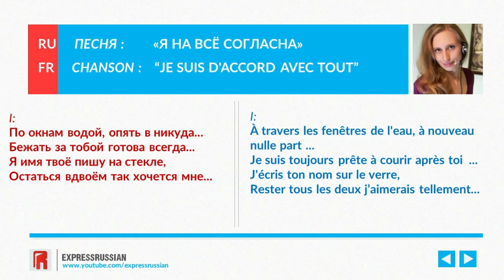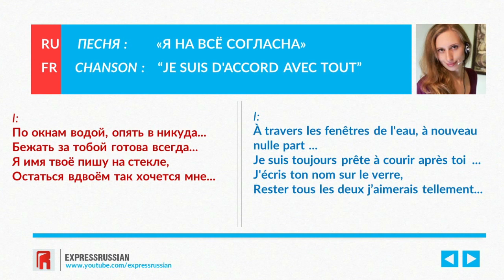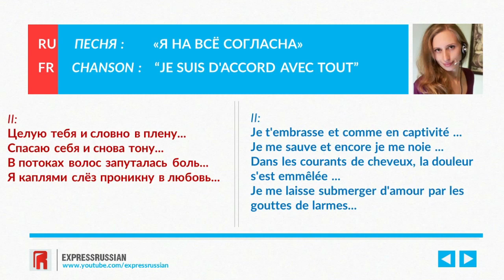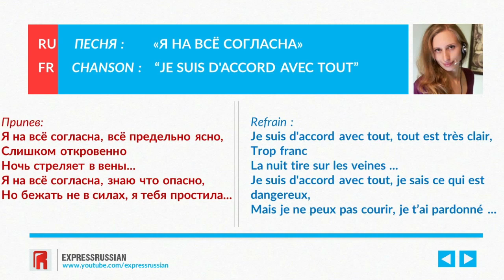Apprendre la chanson - Я на всё согласна (Non stop)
Cette vidéo est créée pour vous aider à apprendre une chanson russe.
J’espère que cette façon d’apprentissage vous sera utile et facile.

Un lien vers la chanson + sous-titres

Курс видео подкастов для изучения русского языка просто, легко и естественным способом.
Cours de vidéo podcasts afin d'apprendre la langue russe d'une manière toute simple, facile et naturelle.

Bon visionnement et amusez-vous!